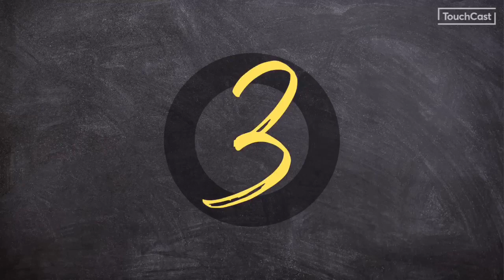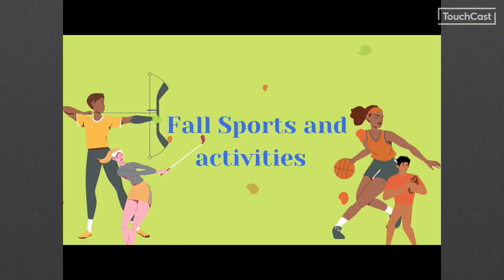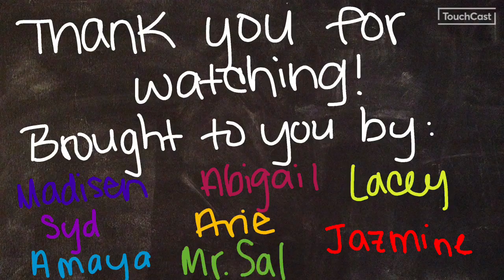What's Up New Brighton October 2023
Our opening episode of the 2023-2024 School Year.  We produced a short episode to get information out before the New Brighton Halloween Parade.